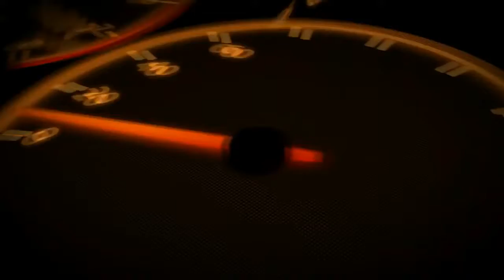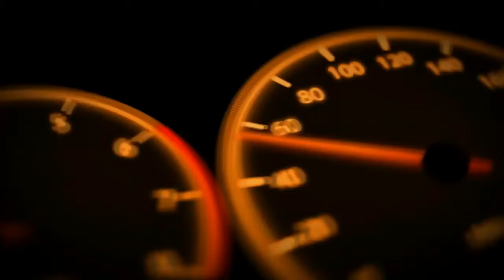Amazing Truck Accidents Truck Crash Compilation 2015 | Compilation daccident de camion et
Salut à tous, Aujourdhui, je vous met une compilation sur les crash en camion, bus et tramway. Jai repris 2, 3 passages de certaines de mes compilations .

Super une nouvelle compilation daccidents de camions et de bus. Jai mis certaines scènes qui étaient dans mes compilations. Faire gaffes, car certaines .

Bonjour à tous, Sur cette vidéo, jai mis des camions, bus, et tramways. Voici ma dernière vidéo: Certaines scènes pourraient .

Bonjour à tous pour cette: Compilation De Camion N°20 Dernière vidéo: Car Crashes Compilation # 301 | Compilation daccident .